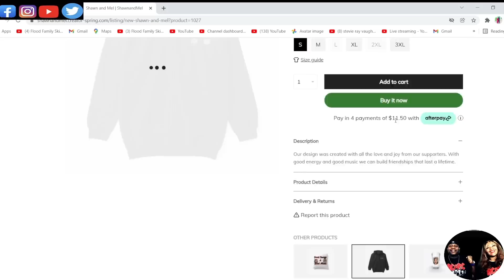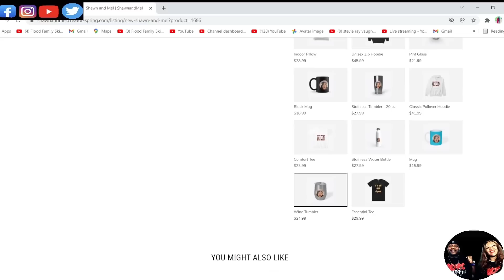ARE THESE GUYS FROM THE CARIBBEAN?!!! 10cc - DREADLOCK HOLIDAY (REACTION)